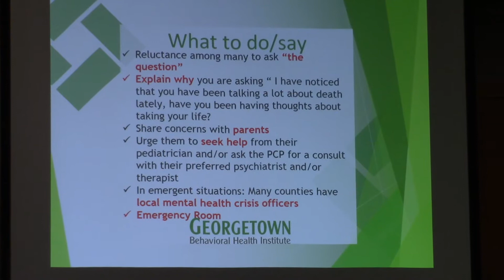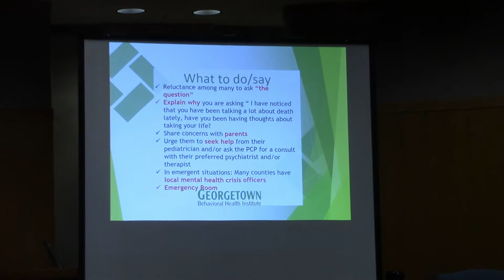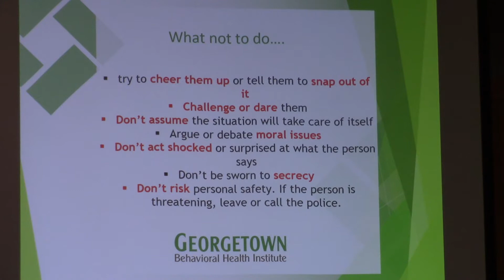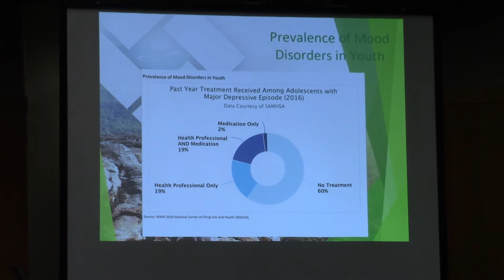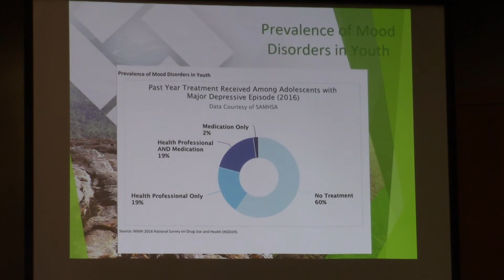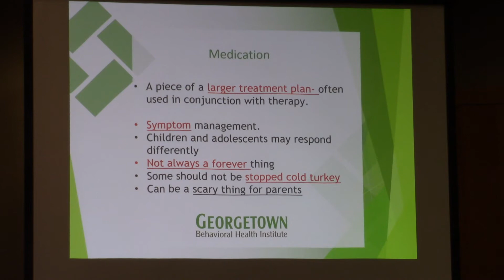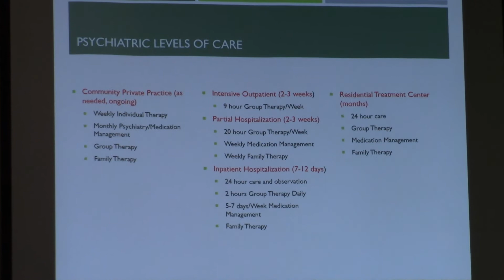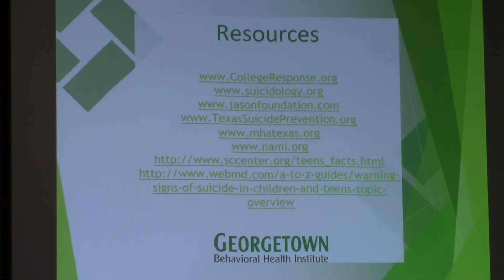Teenage Suicide Prevention Part Four, How to Help Stop Suicide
In this fourth of four videos, Dr. Hatem Nour, Medical Director of the Georgetown Behavioral Health Institute, talks about steps people can take to help prevent possible teen suicide.

Dr. Nour spoke on Teenage Suicide Prevention to a roomful of attorneys at the Williamson Bar Association Meeting in Georgetown, Texas.